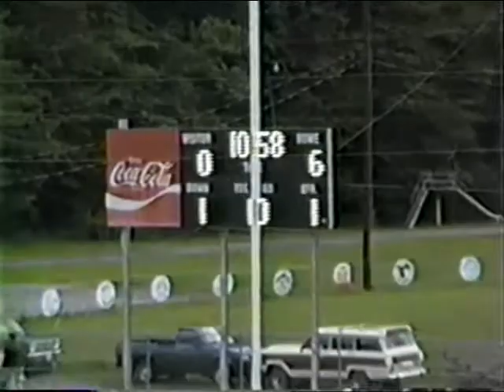(1989) J.I. Burton at Powell Valley - First Drive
The state champion 1989 Powell Valley Vikings score quickly on their first drive against the then-orange-and-white John I. Burton Raiders as future all-state QB Robbie Duncan completes a quick screen pass to all-state receiver Ricky Webb on the second play, resulting in a long touchdown reception.

The Vikings would go on to win 39-6 and finish the entire season with a 13-1 record - losing only to Gate City 20-21 in overtime during the regular season - and capture the state title versus Lunenburg with a close, last-minute catch in the fourth quarter sealing a 21-20 win.